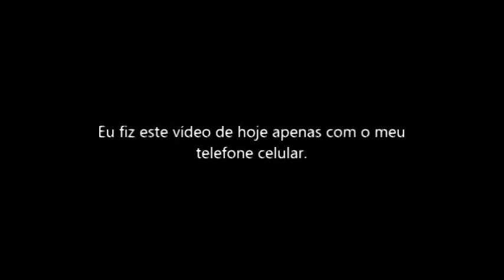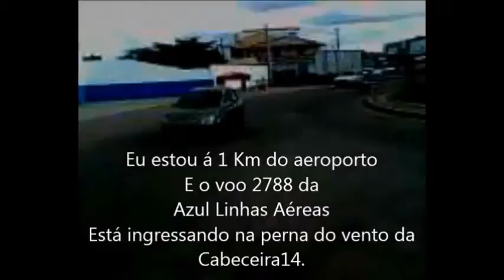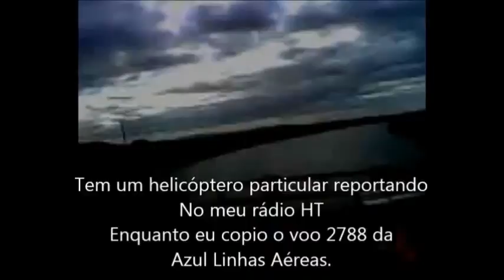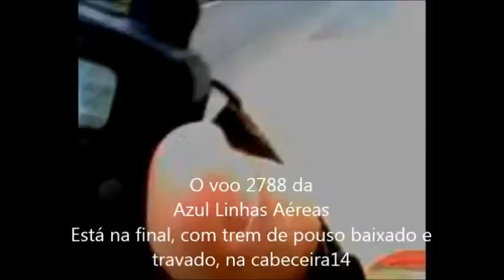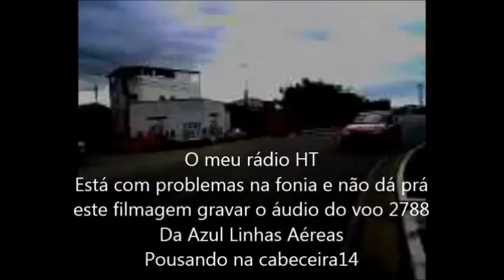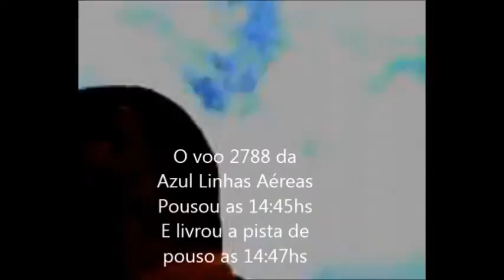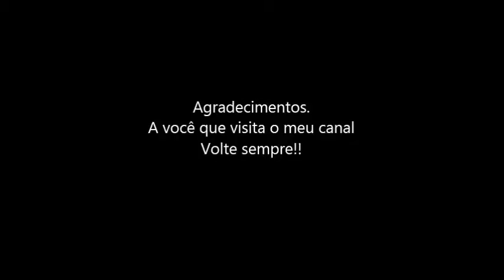Fonia do voo 2788 da Azul Linhas Aéreas em 03/07/2015